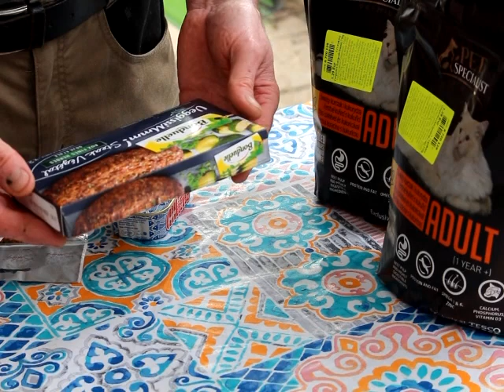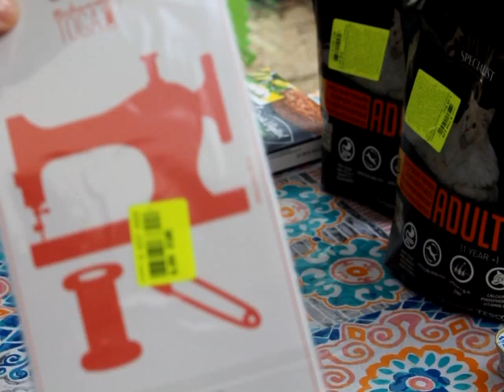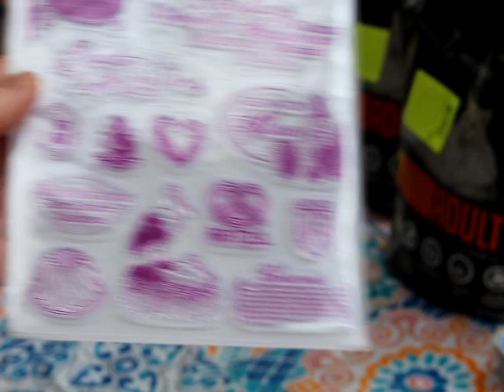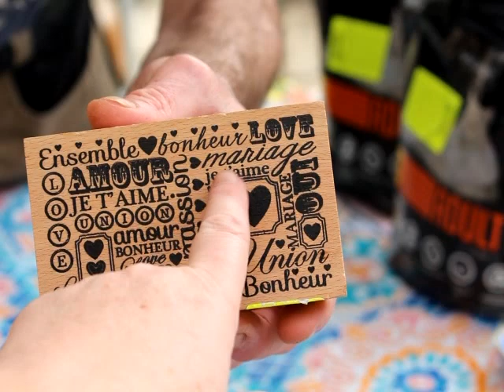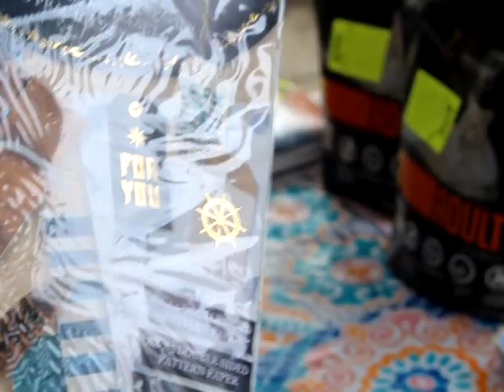MINI HAUL NOZ ACTION